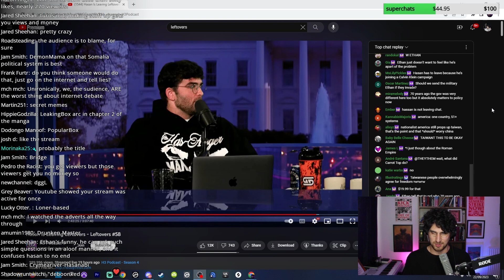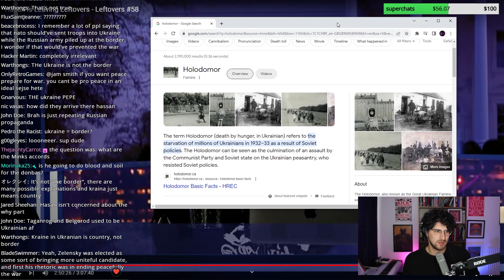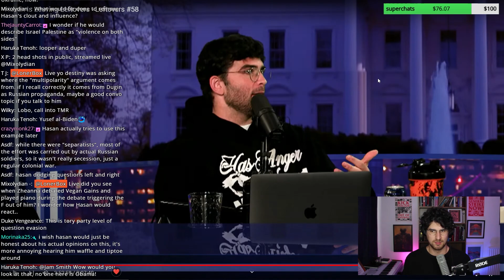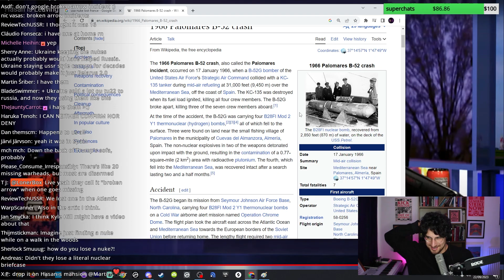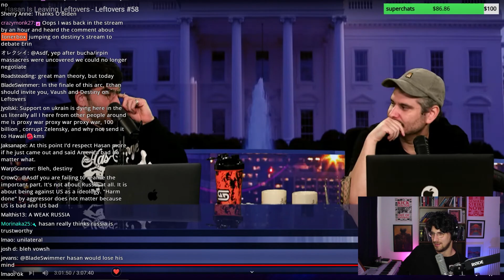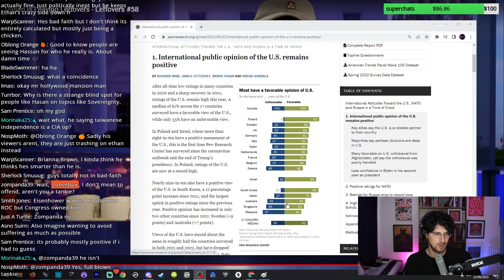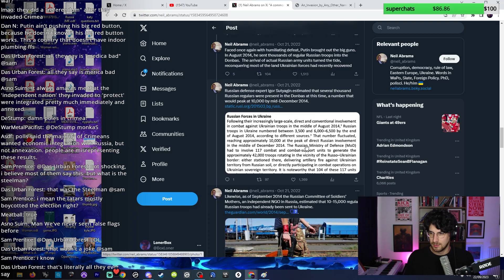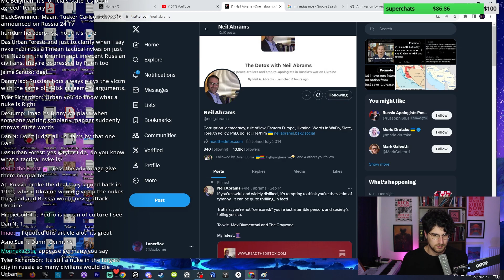Asking Hasan about Ukraine was a BAD IDEA...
Ethan from H3H3 decides to ask Hasan about Ukraine...I don't think he was expecting this answer